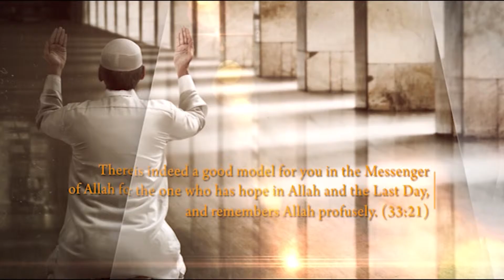Living Islam S01 EP58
With Moulana Zahier Ragie - exploring the spiritual perspective and the life of the respected Prophet(SAW) PBUH, learning to grasp the essentials of Faith